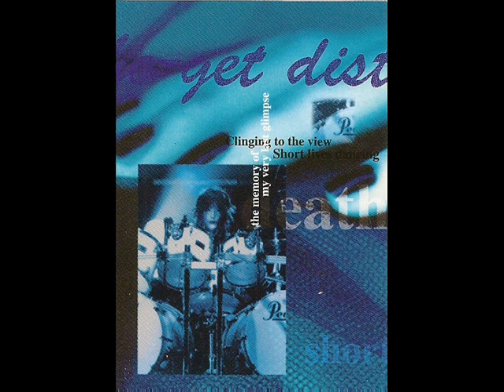Dir en grey アクロの丘（Ｋ．Ｎ．Ｙ．Ｍｉｘ）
アクロの丘（Ｋ．Ｎ．Ｙ．Ｍｉｘ）(Akura no Oka (K.N.Y Mix) )
This and the Yurameki mix make me want to hump things.